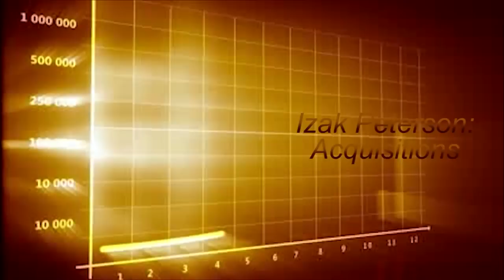Finweek TV Dipula - acquisitions